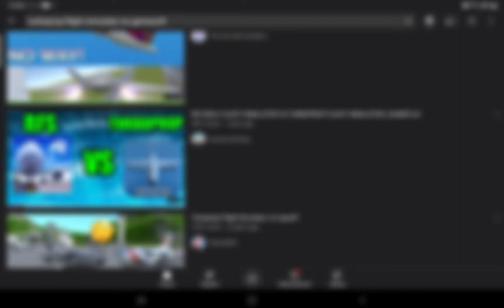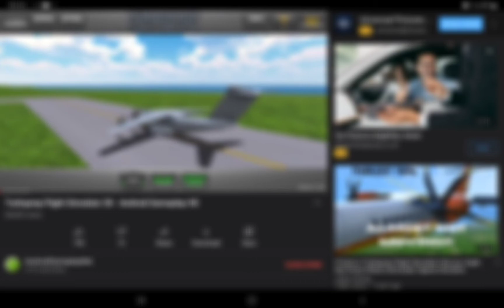What Is Oldest Video Of Turboprop Flight Simulator On The Internet